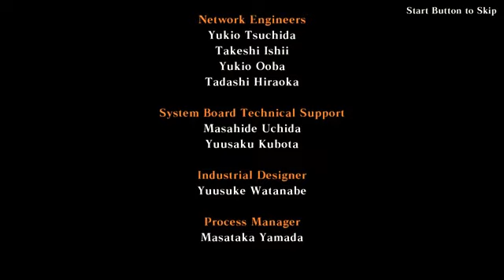Deadstorm Pirates Special Edition Full walkthrough